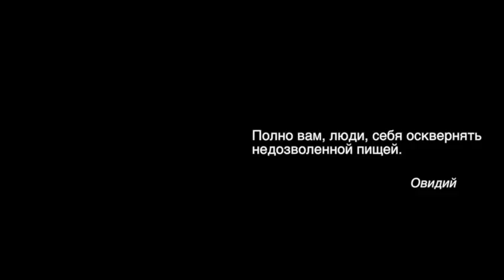СВЕЖЕВЫЖАТЫЙ СОК. ПОЛЕЗНЫЙ СОК. Малахов.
Продолжаем рассказ о возможностях применения свежих овощных и фруктовых соков, а также их смесей в целях укрепления организма и даже в лечении заболеваний. Пить свежевыжатый сок полезно, как для питания, так и укрепления и лечения организма. Имеется целое направлении в лечебном питании, которое называется сокотерапией.